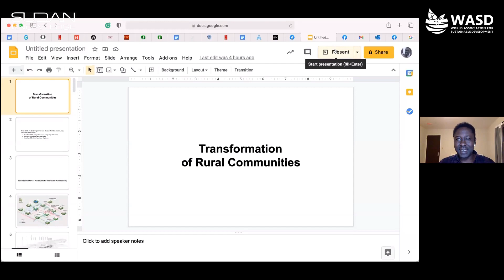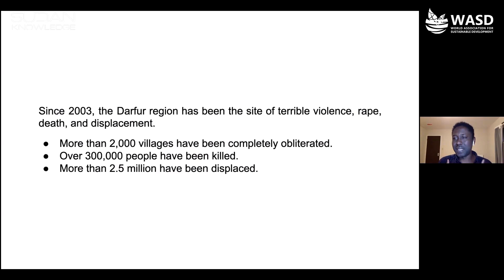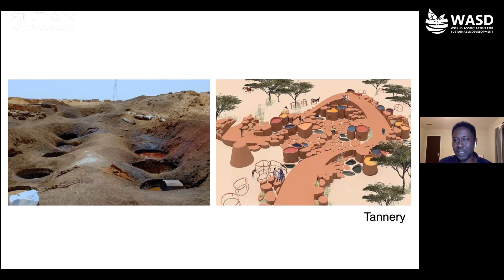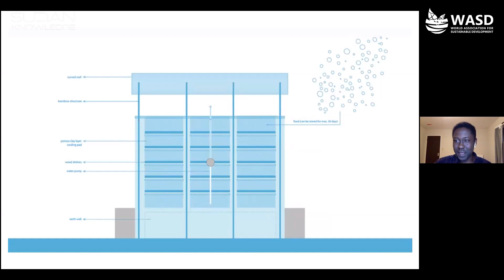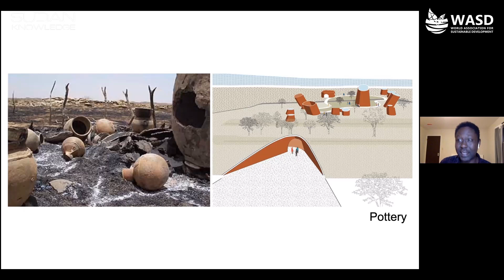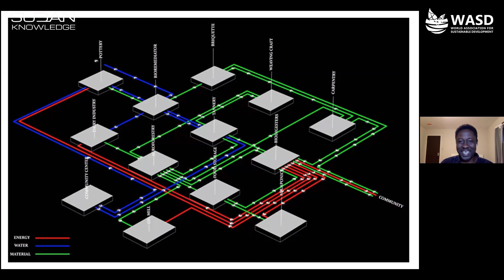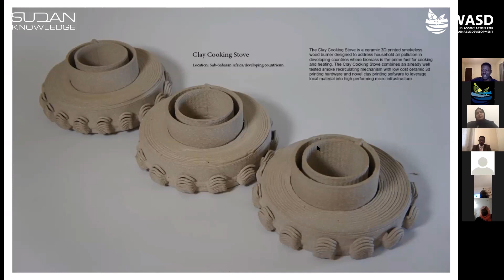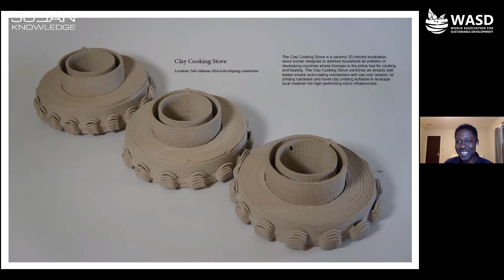Instrumentalizing Architecture and Technology to help transform local communities - Logman Arja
Instrumentalizing Architecture and Technology to help transform local communities

Logman Arja
Lecturer, Architecture, University California Berkeley, USA